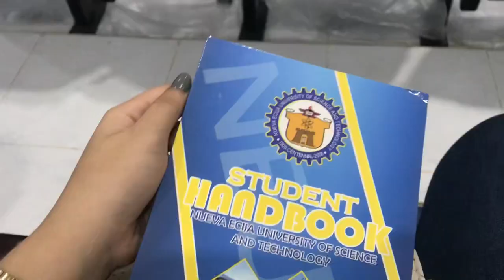VLOG 2: FIRST TIME MEETING MY COLLEGE CLASSMATES | COLLEGE OF EDUCATION BUILDING TOUR 📚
I just want to say sorry if you expecting too much hahaha nakalimutan ko mag film! Bawi ako next vlog! 🤍

Musician: Rook1e

Musician: Rook1e